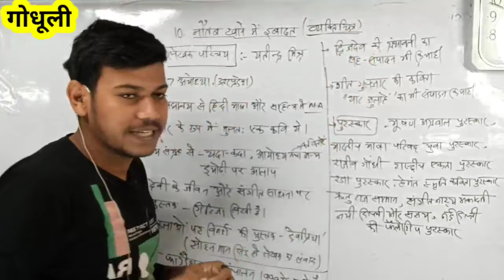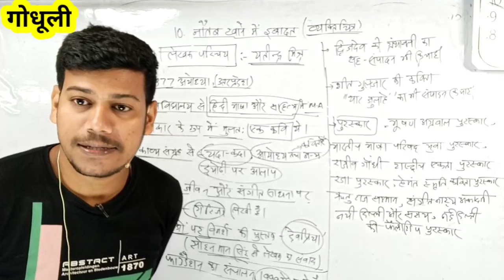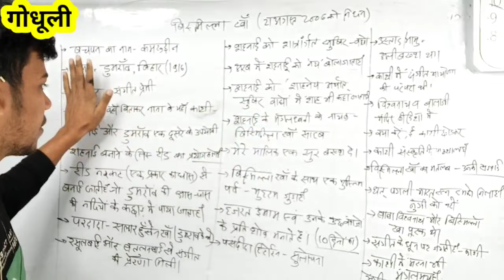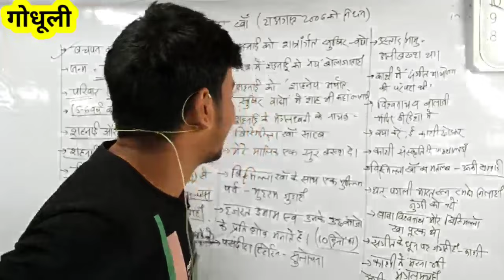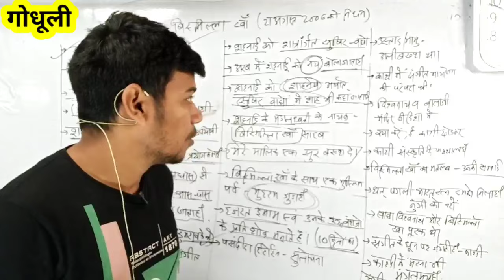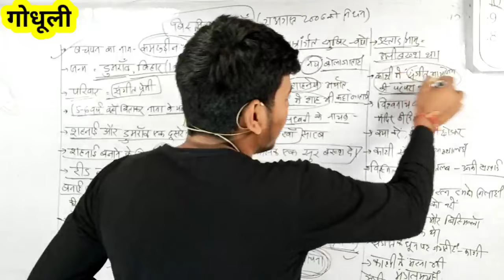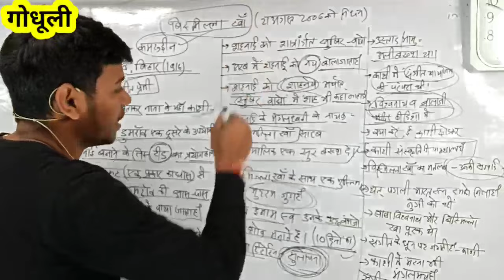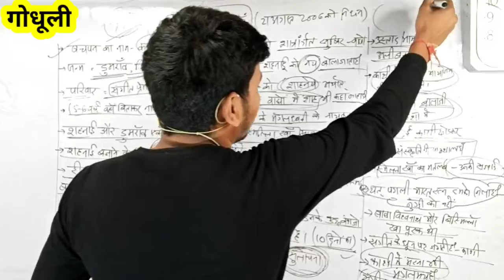नौबतखाने में इबादत Full Story(व्यक्तिचित्र) कक्षा-10(गोधूलि)🔥||गोधूलि हिंदी कक्षा 10 अध्याय 11🔥🎉